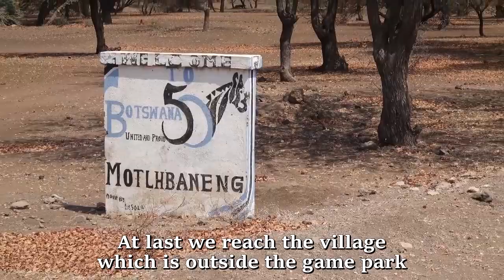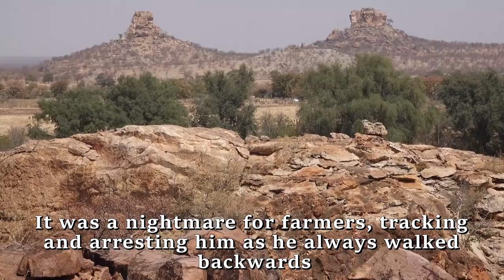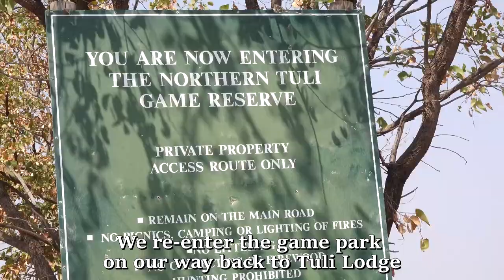Botswana 2023: Mashatu Village Visit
A 1½ hour journey over dusty, corrugated roads took us to Motlhabaneng Village just outside the Mashatu Game Reserve. A rough slog up through the kopjes at outskirts of Motlhabaneng brought us to a site of ancient rock paintings. These were created by Southern Africa's original inhabitants, the San (Bushmen) whose images depict people, animals, hunting scenes and mythological creatures, part of the San's complex cosmology and belief system. Probably dating for 100-600 AD when cattle were introduced. Sadly, many of the paintings are weathering quite badly. At the village we were introduced to the handicrafts and an explanation as to how village poitics works.